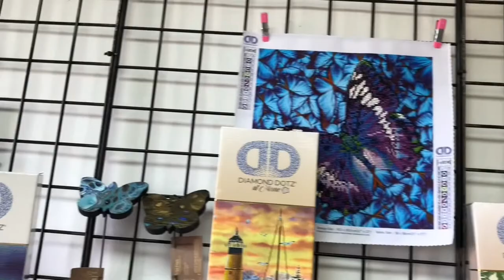Small Business Saturday- Connie’s Bookshelf